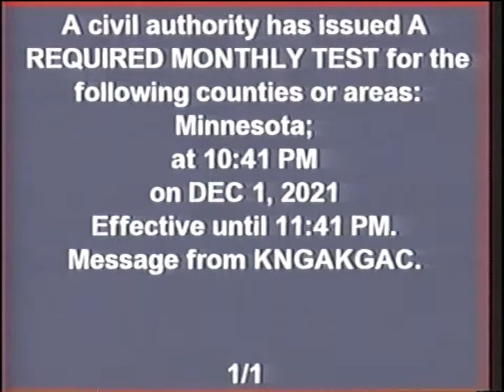Xfinity Monthly EAS Test - December 1, 2021 | Minnesota (VHS; partial)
Description: Unusual EAS test, the tones in the beginning were longer than usual (unfortunately I wasn't able to cap it in time) and the last tone sounds like it was cut off a tad early.